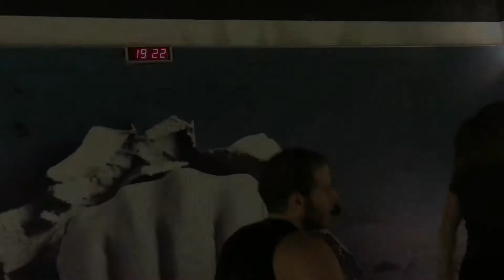BodyCombat - You Give Love A Bad Name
Song: You Give Love A Bad Name (Voldo Edit)
Artist: Bon Jovi
Location: Avalon Fitness Plus